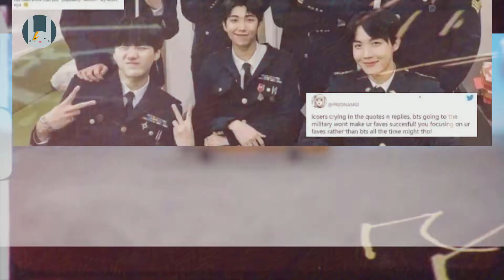НОВОСТИ ШОУ БИЗНЕСА: Евровидение-2023, BTS в армии, Дрейк и The Weeknd, «Грэмми» - 21 ОКТЯБРЯ 2022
Привет, друзья! Продолжаем вещать об «итогах недели».

Четыре страны отказались принимать участие в «Евровидении-2023».

BTS официально уходят в армию до 2025 года.

Дрейк и The Weeknd второй год подряд отказываются принимать участие в «Грэмми».